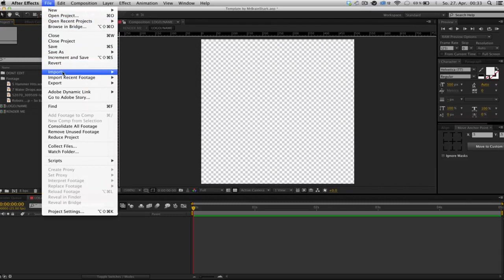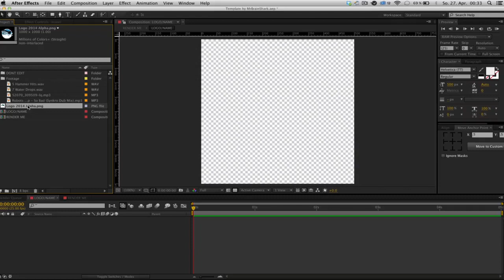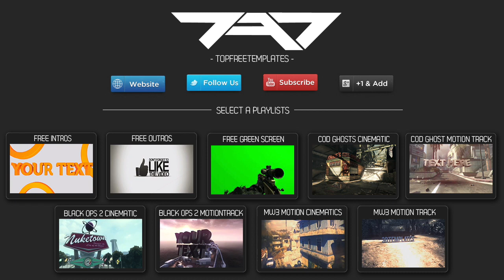FREE Intro Template: 2D Simplicity #106 w/Tutorial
Creator (this youtuber makes amazing 2D intros and other motion graphics, check him out!)

Intro Creator: MacMakesintros

Song: Tincup & Shroggy - DRiP
Source: ViquidLines